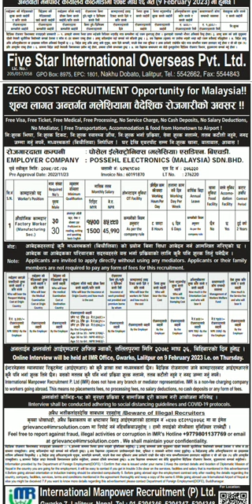POSSEHL ELECTRONICS (MALAYSIA) SDN.BHD company in malaysia 🇲🇾 free visa free tickets 0 cost free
POSSEHL ELECTRONICS (MALAYSIA) SDN.BHD